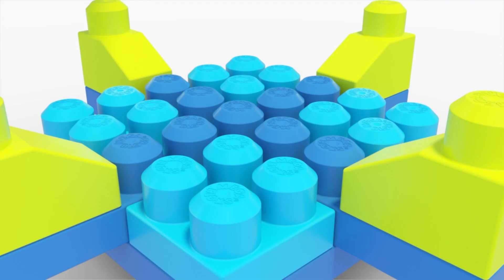MEGA BLOKS™ | Pull-Along sonolento do filhote de cachorro | Desenhos Animados | Para crianças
Filhote de cachorro que puxa com sono
 O Unicórnio e o Tricerátops Jammy Stacker estão brincando de pega-pega e fazendo barulho demais. Eles acabaram acordando o Cachorrinho Pull-Along. Agora, precisam dar um jeito de fazê-lo voltar a dormir.

00:00 Pull-Along sonolento do filhote de cachorro
1:57 Um jogo de captura
3:46 Um grande escorrega
5:36 Sobre a Água
7:14 Procurando Treasure
9:11 O Navio Muddy pirata
10:57 Vamos Construir um boneco de neve
12:44 Quem é a vez?
14:40 Vamos Construir um Parque!
16:20 Surpresa para dentro!
18:09 Colado em uma árvore
19:42 Corrida ao redor da pista
21:31 Esconde-esconde no Posto de bombeiros!
23:06 O Grande Desfile!
25:08 A Brinquedo perdido
27:00 Dê a um cão um Blok
28:48 Deixe-nos dançar Together
30:40 Aventura do arco-íris